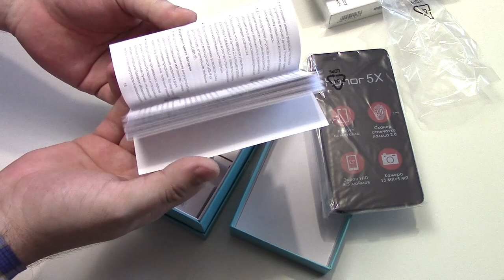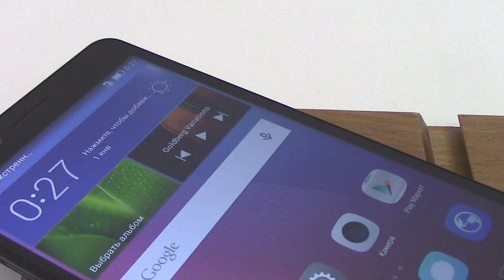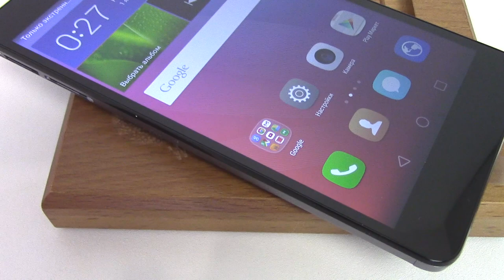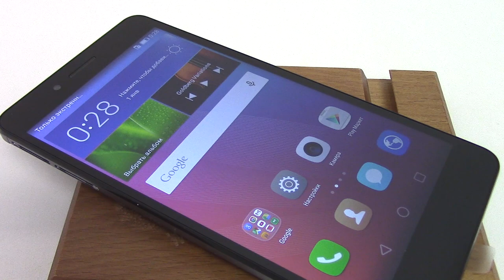Huawei Honor 5X подробная распаковка Сколько стоит? Где купить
Теперь ВСЕ скидки и акции мы собрали специально для Вас на нашем сайте, ВАМ осталось только выбрать - пользуйтесь.